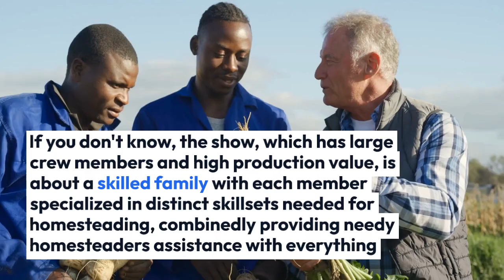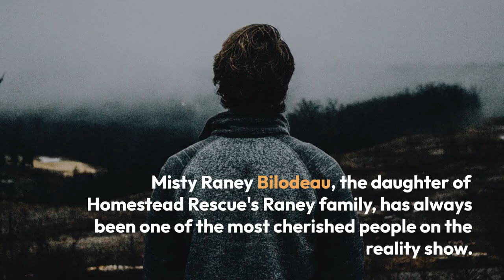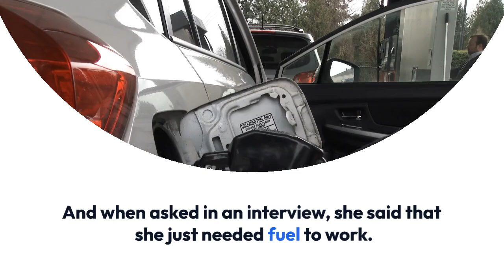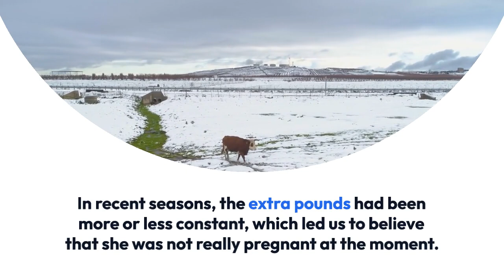Know about 'Homestead Rescue' Star Misty Raney’s Weight Gain or Loss, Age, Wedding, Illness & Net Wo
Misty Raney's net worth is $300,000. She has made money from her work as a reality TV personality. She appears in three reality TV shows, Homestead Rescue, Homestead Rescue: Building A Legacy, and Homestead Rescue: Raney Ranch. Thus, she receives a salary from her appearances on the TV shows.